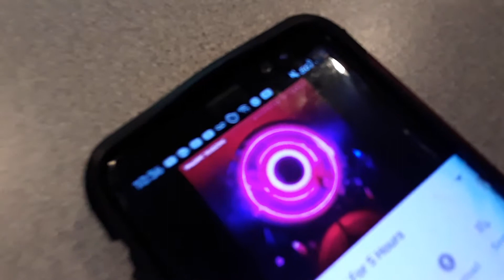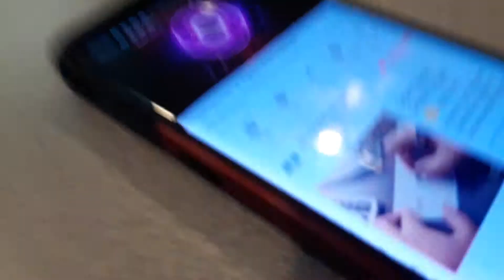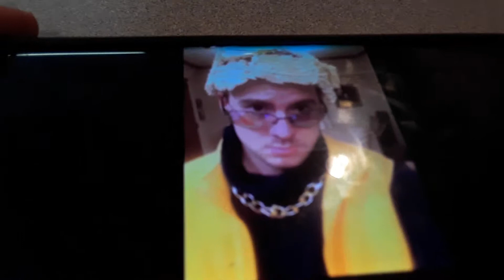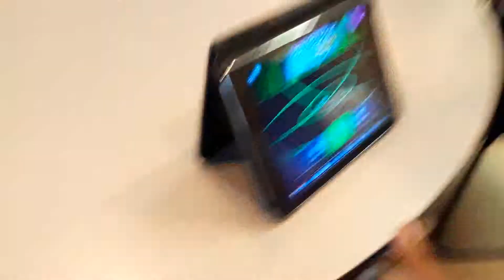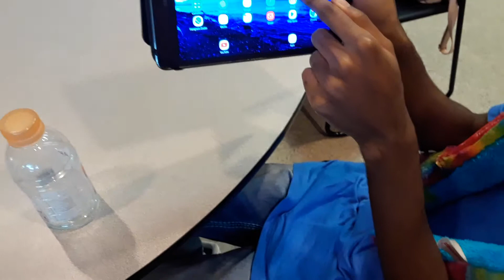Daily vlog with Water GALAXY, and Green ninja, in the cafe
Love you guys peace